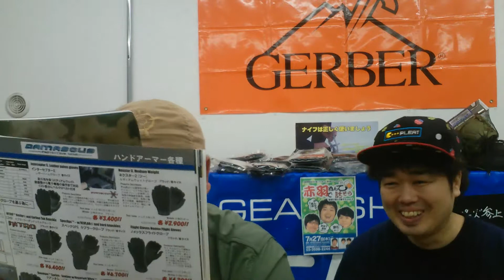170626-ネクスター3ナックル付きグローブ マルチカム(ダマスカス)